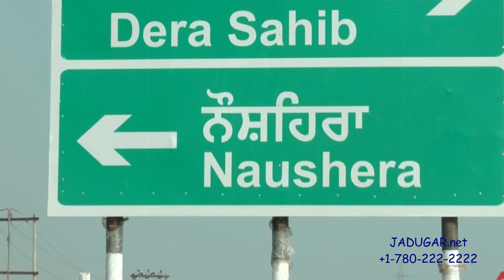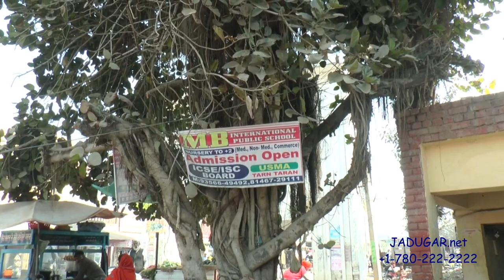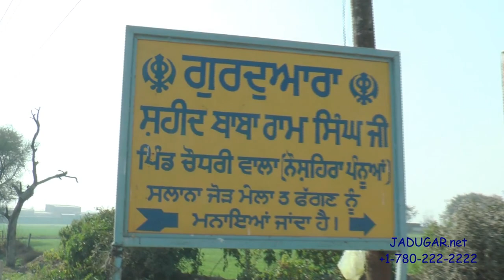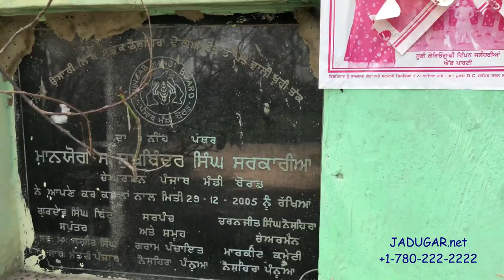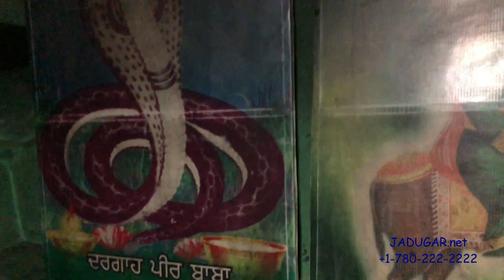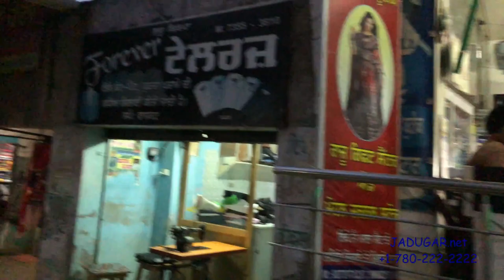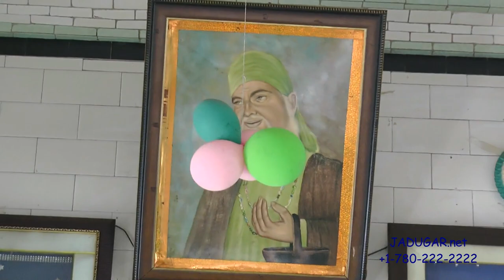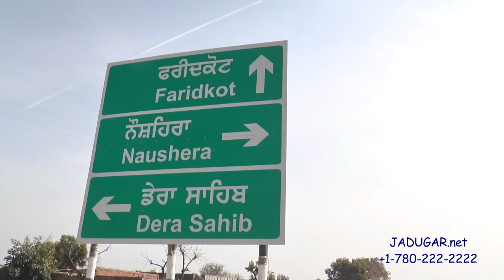Naushera Pannuan 2018 Pind Chaudhry Wala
Naushera Pannuan 2018 Pind Chaudhry Wala 4k hd